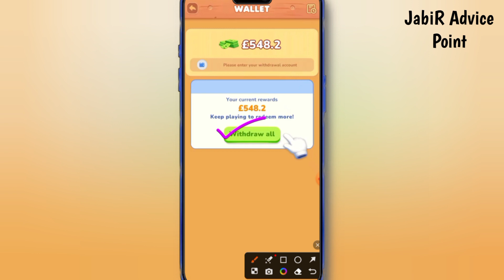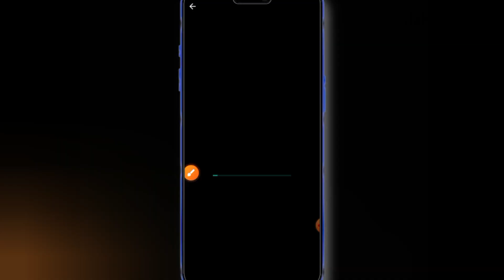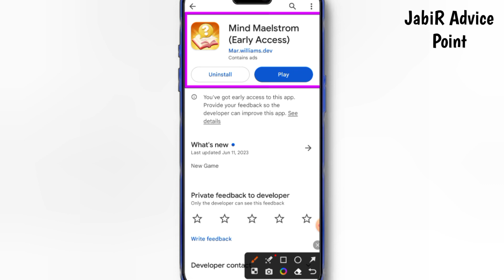Mind Maelstrom APP REVIEW | LIVE WITHDRAWAL | Mind Maelstrom Legit or Fake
✅VIDEOS CONTAINS ▶

1 Mind Maelstrom real or fake
2 Mind Maelstrom withdrawal
3 Mind Maelstrom payment proof?
4 Mind Maelstrom (Early Access)